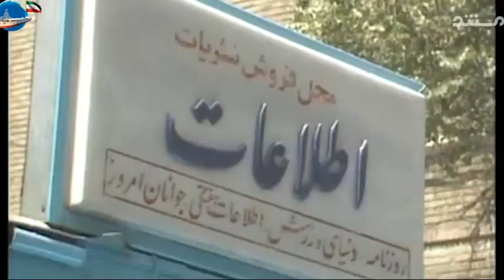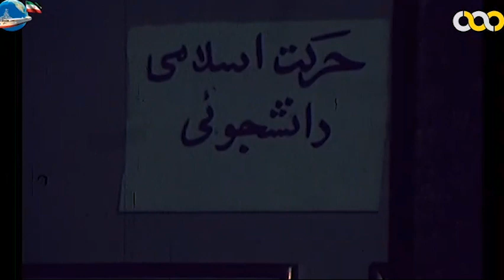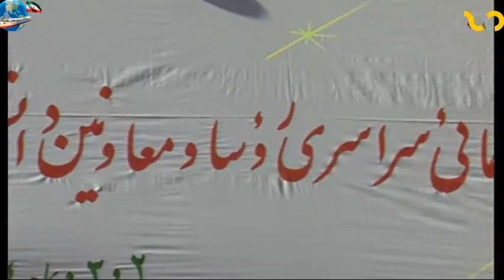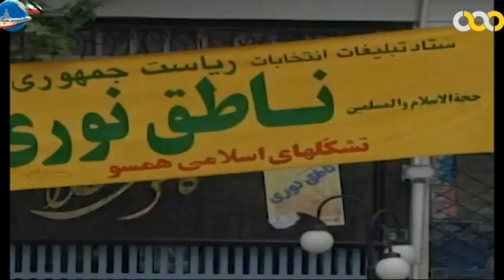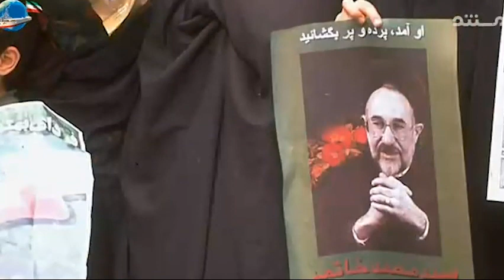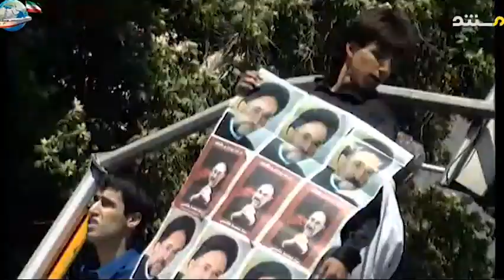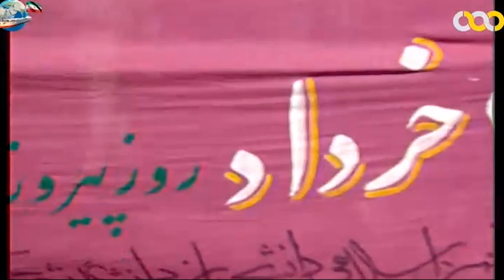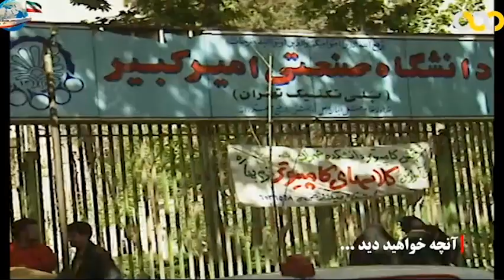تاریخچه دوم خرداد 1376،، مستند "این یک اعتراض است" قسمت چهارم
وقایع دوم خرداد 1376
تضاویر این مستند برای اولین بار از ضدا و سیما منتشر شده است

برای محققین و متفکرینی که حوادث جامعه را دنبال می کنند
شاید برای مسئولین درس عبرتی باشد تا در جهت آبادانی این مملکت بکوشند و عبرت بگیرند
این ایام میگذرد و فرصتها از دست می رود و خوشا به حال انکه این فرصت را به توشه ای نیک برای خود پس انداز کرد

از آنجایی که این مستند توسط این کانال تهیه نشده است لذا محتوای آن مورد تایید و یا رد این کانال نیست بلکه تصاویر و مستندات ارائه شده در آن می تواند برای پژوهش و تدبر مورد استفاده همگان قرار گیرد